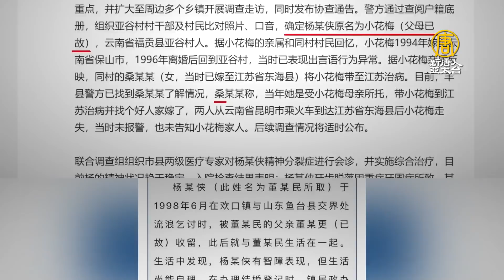網民探訪徐州「八孩母」 逾百警圍村攔截